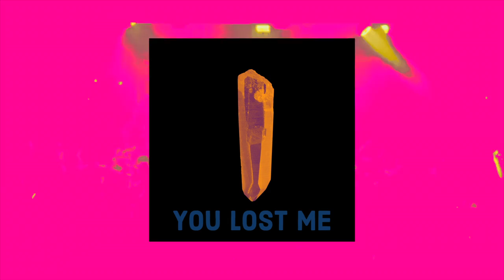Ben O'Donovan - You Lost Me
My New Song: You Lost Me

Ben O'Donovan is a Producer and Dj from Wellington New Zealand.